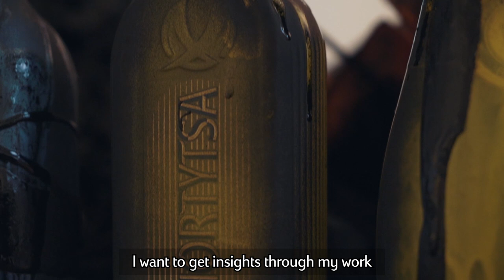Alexander Dik | Pashmin Art Consortia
Russian-German artist Alexander Dik creates expressive paintings that reflect on the landscape and everyday feelings.

In this interview, he discusses his artwork, which is being promoted internationally by Pashmin Art Consortia.

In 2022, his work will be part of three grand exhibitions in China: Archive Art Museum, Beijing, Beijing Art Fair and Hong Art Museum, Chongqing.